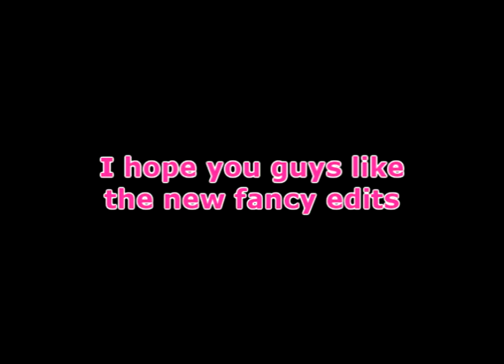NEW TECHNOLOGY! Plus, It's the Holiday Season!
I can edit my videos now!  WOOHOO!

Stuff I mention in the video:
Pie and eggnog
Youtube's Project for Awesome
New video edits
Caring and sharing